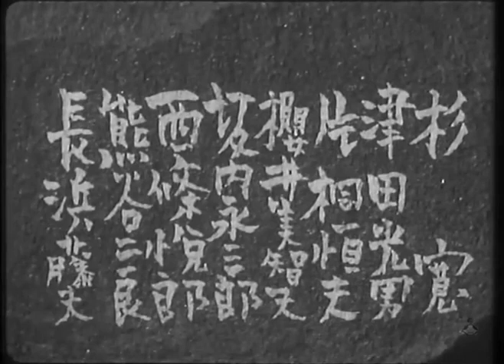Sengoku Burai 戦国無頼 (Sword for Hire) - 1952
Sengoku burai (lit. "Vagabonds in a Country at War") is a 1952 black-and-white Japanese film directed by Hiroshi Inagaki. The film is based on a serialized novel by Yasushi Inoue published in the Sunday Mainichi. It tells the adventures of a few brave men and women who are scattered around Japan after the siege of a castle, during the wars of the Sengoku period.

Director: Hiroshi Inagaki
Writers: Hiroshi Inagaki, Yasushi Inoue, Akira Kurosawa
Stars:Toshirô Mifune, Rentarô Mikuni, Danshirô Ichikawa
Cinematography: Tadashi Iimura
Production company: Toho
Country: Japan
Release Date: May 22, 1952
Duration: 2 hr. 15 min

Plot
Soldiers Satsuta Hayatenosuke and Kagami Yaheiji leave their besieged castle on a secret mission into the enemy camp. Hayatenosuke has left behind his lover, Kano. In the camp, Hayatenosuke is wounded and cared for by Oryo, who falls in love with him. But when Hayatenosuke accidentally kills her father, he flees, with Oryo in pursuit. Subsequently, Hayatenosuke's comrade Yaheiji falls in love with Oryo. Kano, the lover left behind by Hayatenosuke, believes him dead, and becomes involved with another soldier, Jurota. When Jurota defects to the opposing army, he takes Kano with him. A double set of love triangles has developed, wherein each man and each woman loves one and is loved by another. Finally only combat and self-sacrifice can untangle the weave.